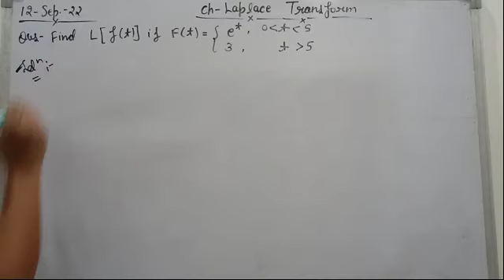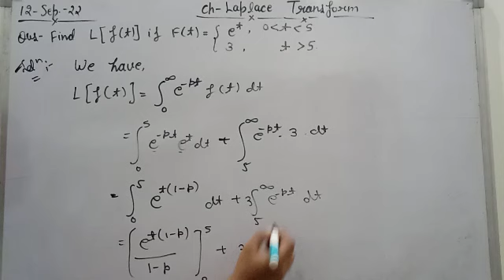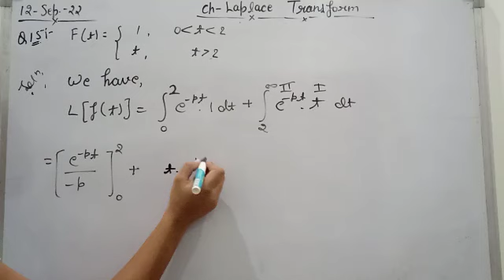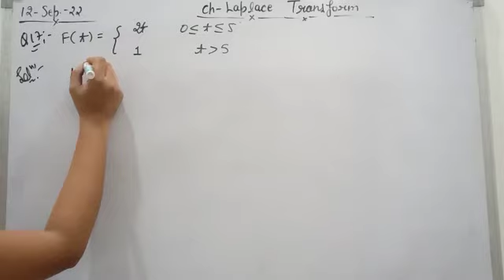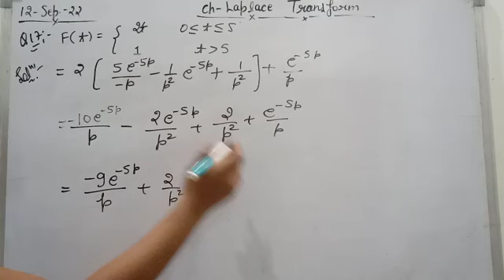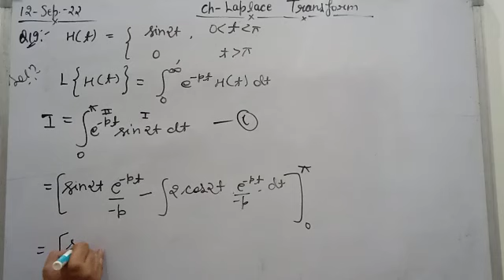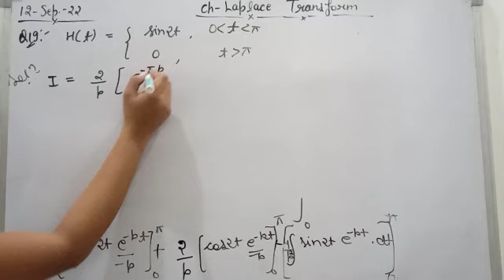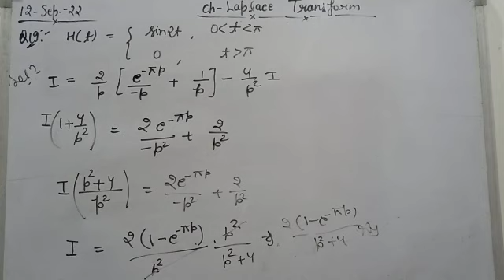B.Sc 3rd semester Maths || Ch- Laplace Transform || Maths by Jyoti Chaudhary ✍️✍️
Dear students, is video m hm b.sc 3rd semester Maths ki 2nd book mathematical methods k Ch-Laplace transform ko pdhenge. I hope apko video pasand aay.